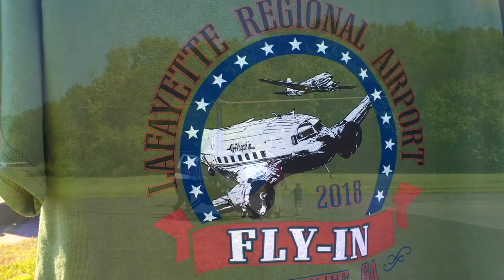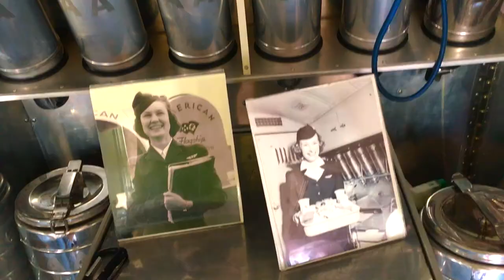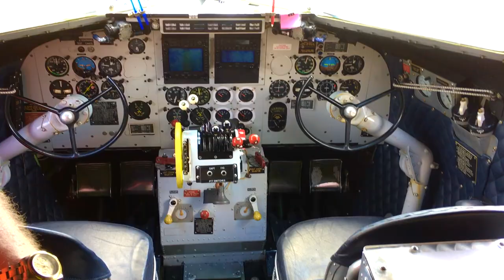City of LaFayette, GA's Annual Fly-In & Cruise-In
Here is footage from the annual City of LaFayette Fly-In & Cruise-In at the LaFayette Airport from September 2018. Set off into the skies and get up close looks at historic and modern aircraft. Find us at mycityoflafayettega.org.